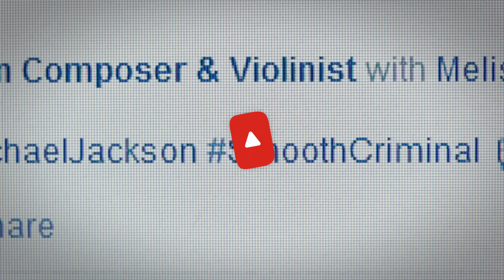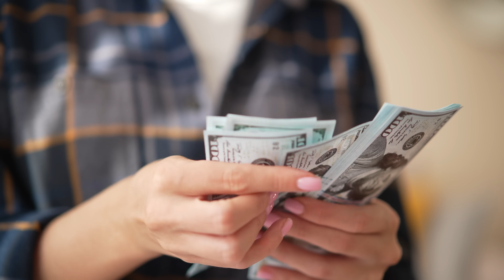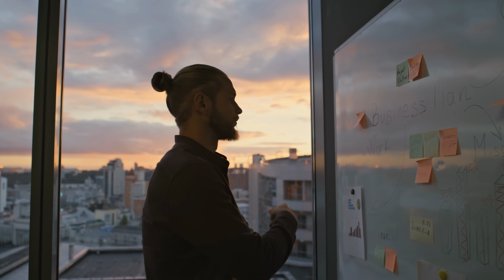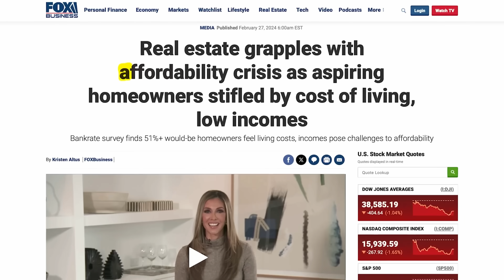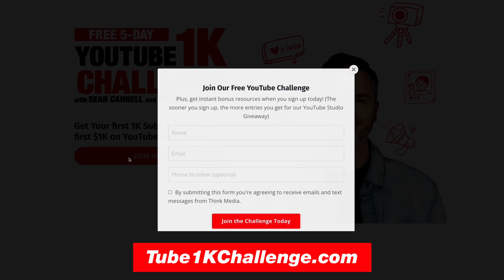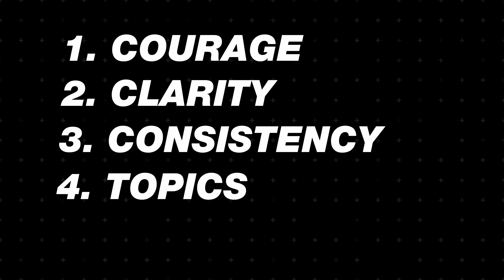How to START a YouTube Channel (Beginner’s Guide)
In this video, Sean and Melissa discuss how to get started on YouTube in 2024.
🔥 Join Our FREE YouTube Challenge to Get Your First 1K Subs & Earn Your First $1K on YouTube here!

⏰ Timecodes ⏰
00:00 - How to Get Started on YouTube
00:37 - Starting Messy
2:37 - Recipe to Success
05:06 - Creating a Schedule for Productive Content Creation
06:59 - The Value of Providing Service on YouTube
08:20 - Choosing the Right Topic
10:22 - Problem and Solution Videos
12:02 - The Importance of Focus

In-Depth Channel Analytics and Ideas